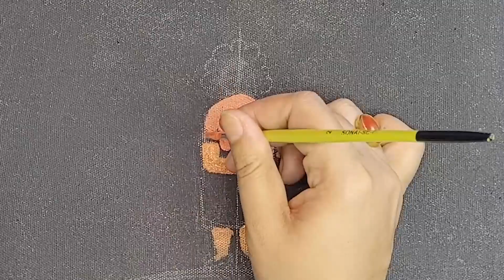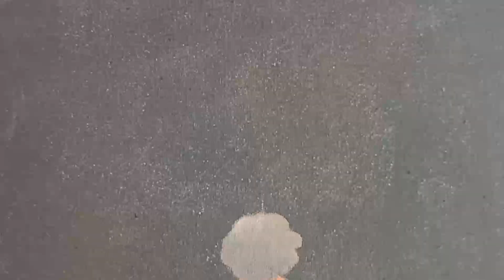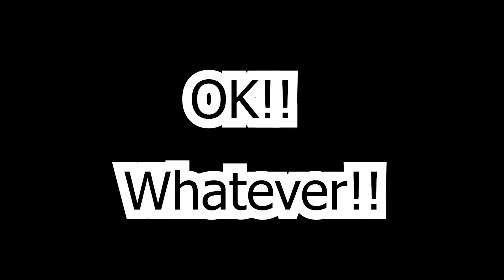OLD BUT YOUNG |STONE CHAIN PAINTING | GLITTER ARTWORK | NIXEY HELIA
She was an old woman, but I could see the young lady in her still yearning to return to her dreamy nights filled with stars and fantasy.

A body is just the shell, it does not matter if one id old on the outside. what is inside that matters. if the heart and enthusiam still young and bubbly, age is just a number. Don't let the society stop you. You can do whatever you want.